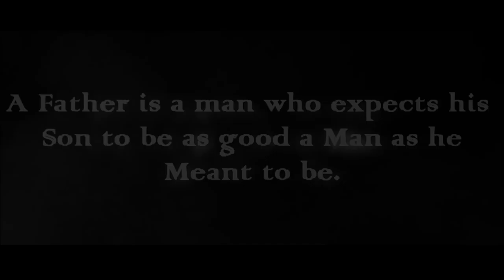SACRIFICE:a story of Legendary Father || Latest short Film || By THB Productions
i hope u all love this latest shortfilm SACRIFICE:a story of Legendary Father. this film has emotion ,action,comedy etc

Story:Mohd Nadeem Uddin
Direction:Azhar Ahmed
Edit:Mohd Hameed Uddin
        Mohd Nadeem Uddin
Cenematography:Azhar Ahmed
                               Mohd Nadeem Uddin
Cast:Mohd Hameed Uddin
         Mohd Nadeem Uddin
         Azhar Ahmed
         Wajid Abdul
         Asad Syed